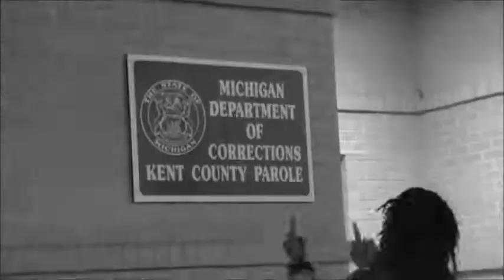NNF Nemo Gwap - Thuggin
No New Friends member Nemo Gwap thuggin through the streets of Grand Rapids Michigan.